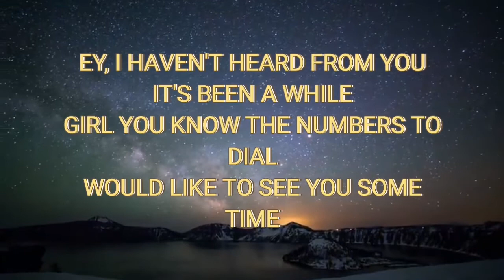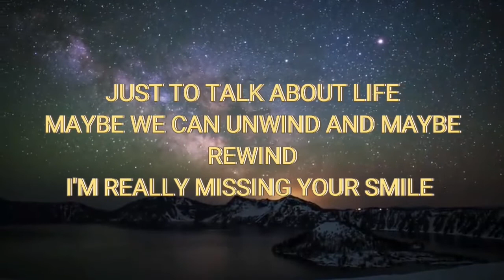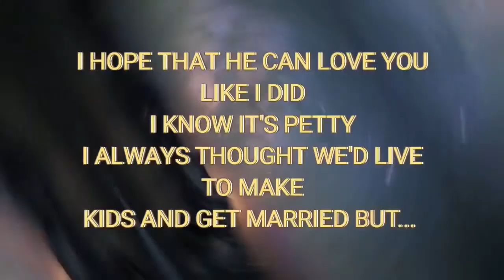Sip Sine. - Wait For U (Freestyle)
“STILL ALIVE” out now…!